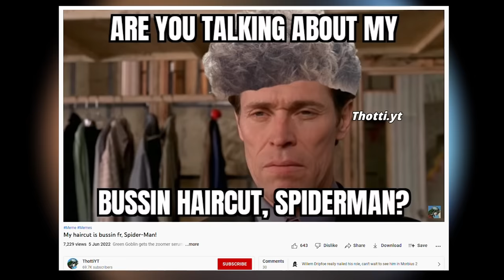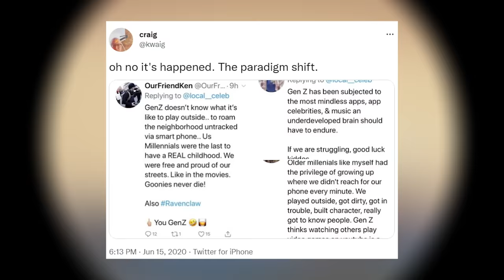Why Is Everything Bussin Fr?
This video is bussin, fr

Dank Lollies
Anapan
FreeGamer
Stephen Greiner